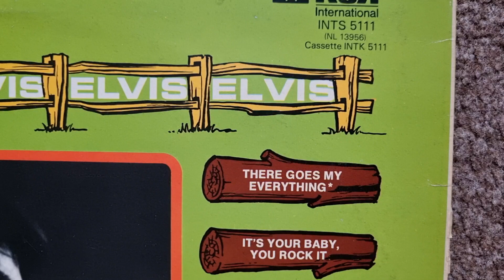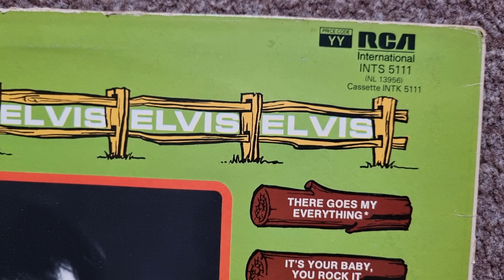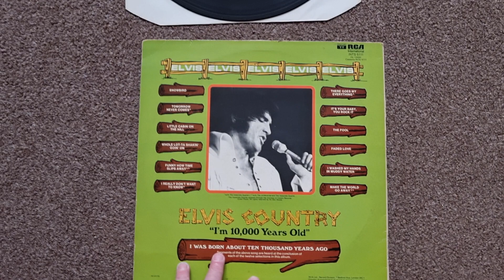"I'm 10,000 Years Old" "Elvis Country" 1981 vinyl review.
This is a reissue from 1981 on RCA International.
Elvis Country is one of my favourite Elvis Presley albums from the 70s.